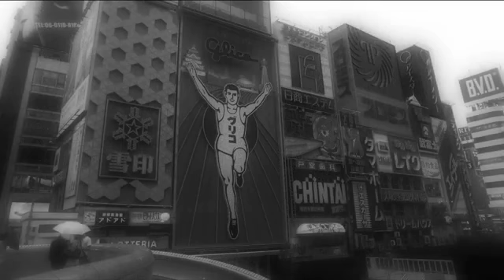松本マサ子「大阪トンビ」【メロディーレコーズ】公式本人映像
「大阪トンビ」は、松本マサ子の出身地・大阪を舞台にしたバラードテンポの作品。
歌詞が沁みてくる好楽曲。

「大阪トンビ」
作詞:海峡わたる
作曲:久保田衛
編曲:京極あきら
発売日：2017年2月15日

DAM:6485-05
JOYSOUND:693037
uga next:471230